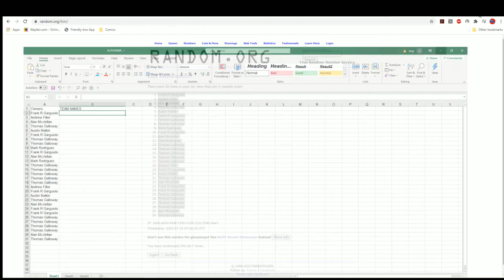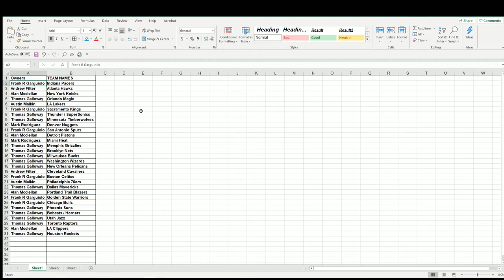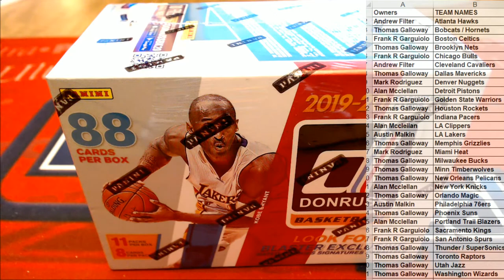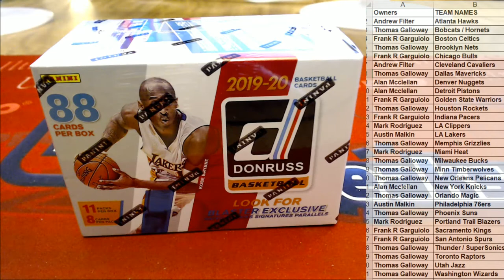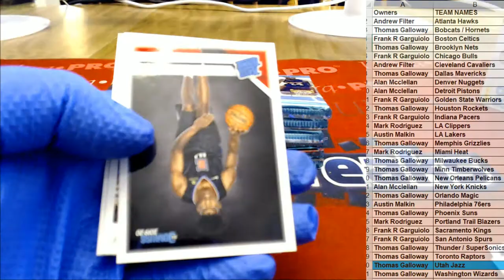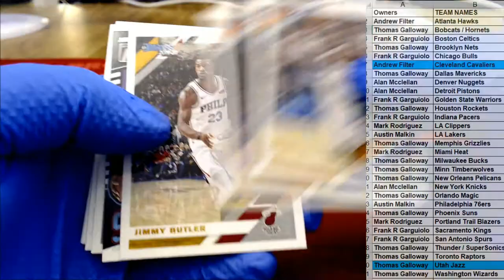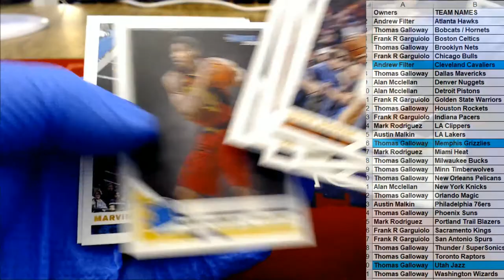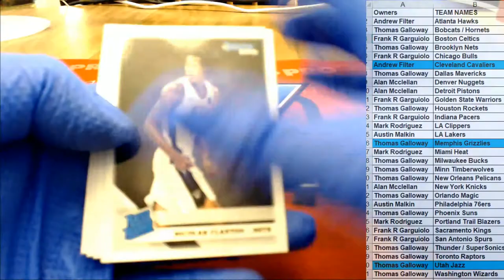2019 20 Panini Donruss Basketball Blaster ID PANDONBLAST102